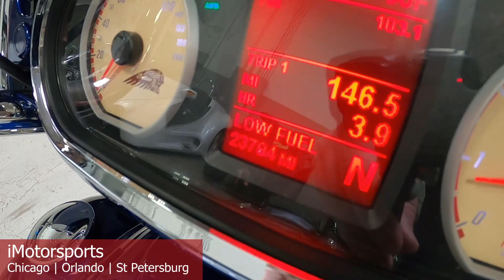2014 Indian Motorcycles® Chieftain® Springfield Blue A8885@ iMotorsports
GORGEOUS CHIEFTAIN WITH LESS THAN 24K MILES
GREAT SOUNDING FREEDOM EXHAUST
UPGRADED BARS, MIRRORS, FLOORBOARDS, SHIFTER, LLOYDS INTAKE.
THIS ONE IS A STUNNER!
STOCK# A8885